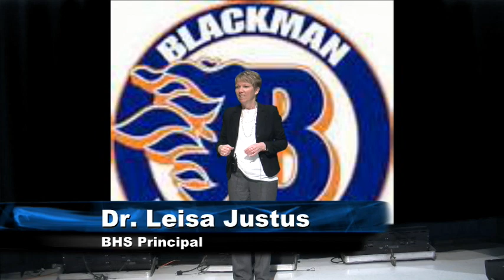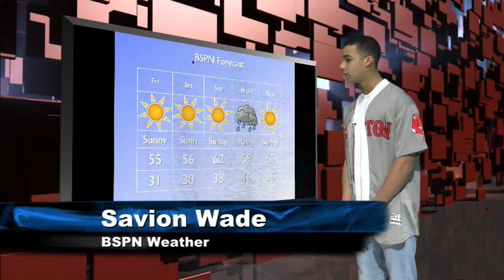Morning Blaze March 2, 2018